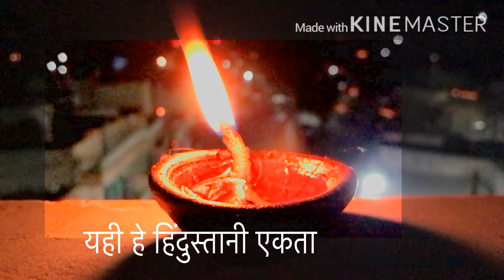Hindustan ke Ekta ka Bhavay Savroop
Aaj india ne is saal ke diwali Advance me mana le hai.
Aap waha kise rhe aaj ke night view please share and comment kare.